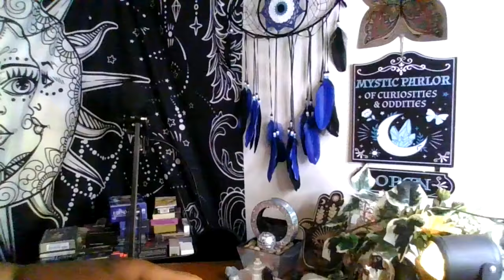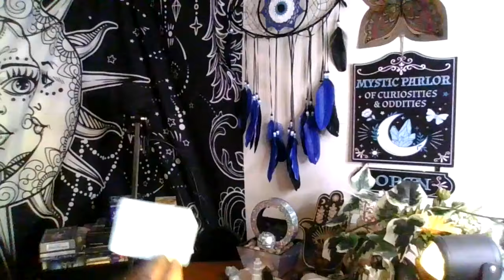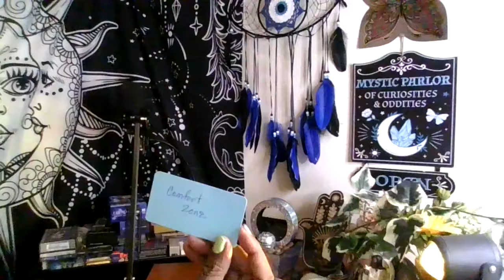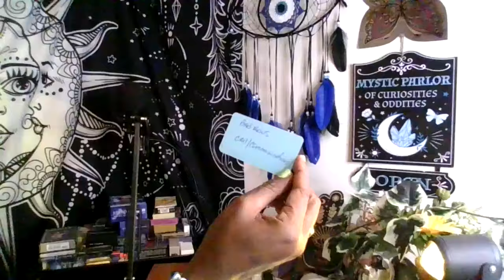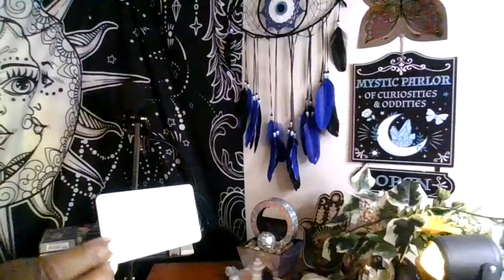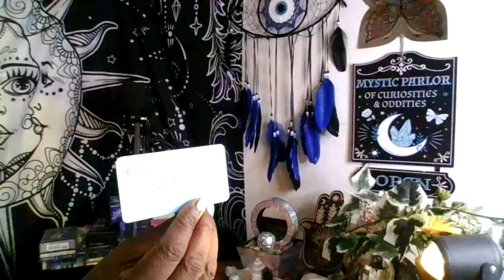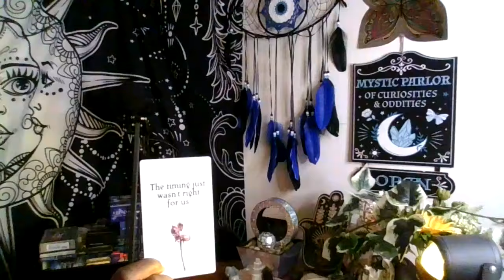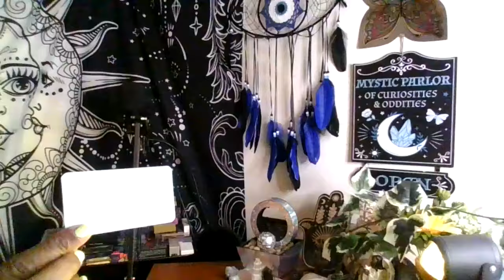Karmic cheater gets caught, wants to play the victim,, GAME OVER !!!!